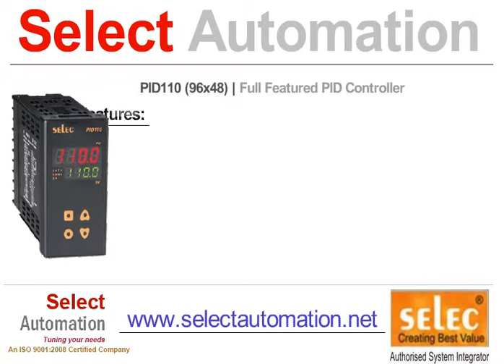PID Controllers Manufacturers in Vijayawada